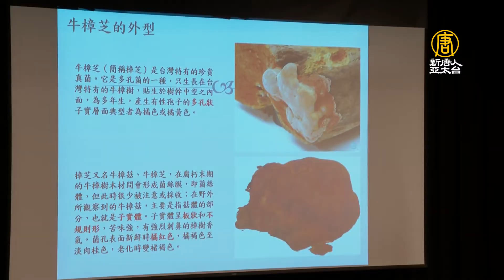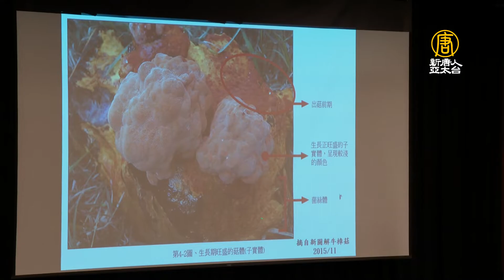牛樟芝國際產業創新研討會 探討永續 展新研發成果